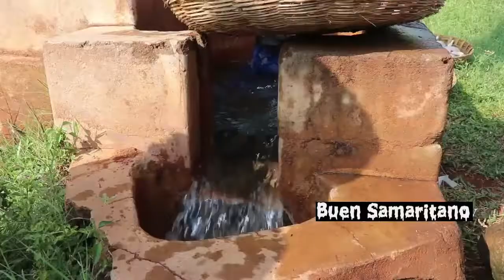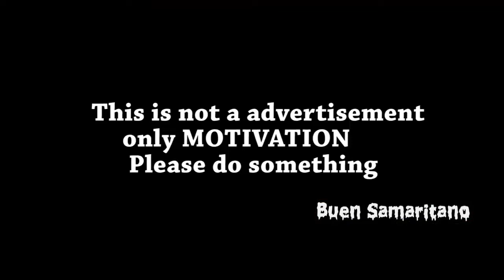ANCIANO PREPARA COMIDA PARA NIÑOS POBRES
Ayudar y exponer las cosas buenas de las personas